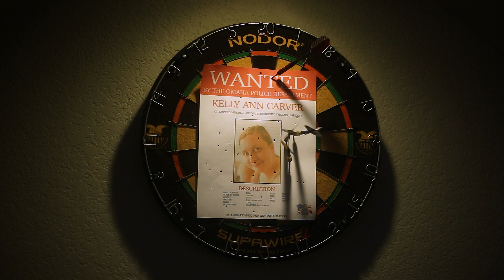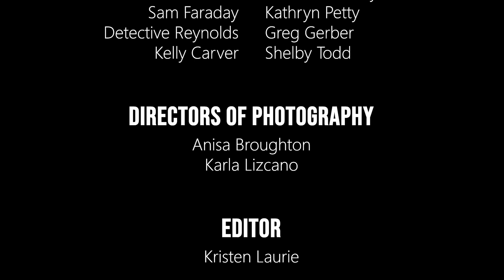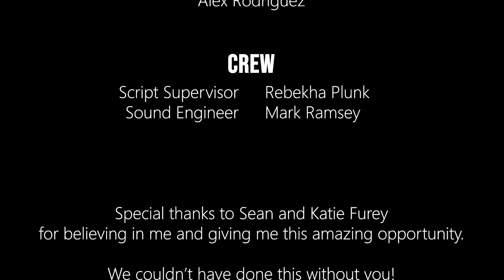Kill Her Quiet, Kill Her Twice (2023)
A volatile love triangle collapses as police tighten their grip on an elusive and deadly stalker, bringing three years of torment to an explosive end.